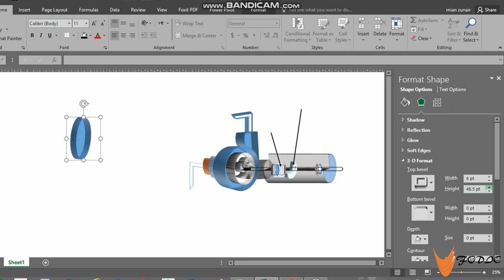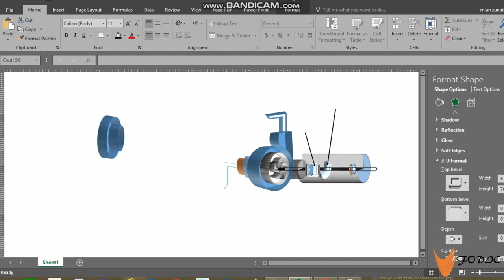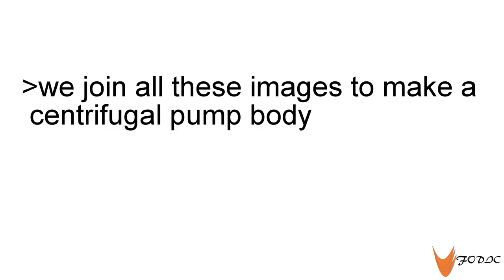Making 3d drawing in Excel I Centrifugal Pump : Part 2 of 3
Here in this video part 2, I make 3d drawing using Excel easy to use and easy to learn so now I explain how to use the shape effect and 3d rotation to make a 3d drawing for Engineering product which is a centrifugal pump you can use it by drawing which you want.